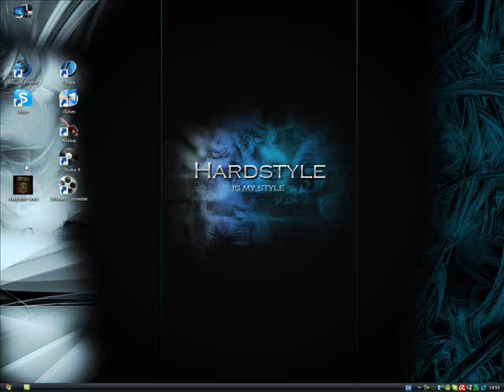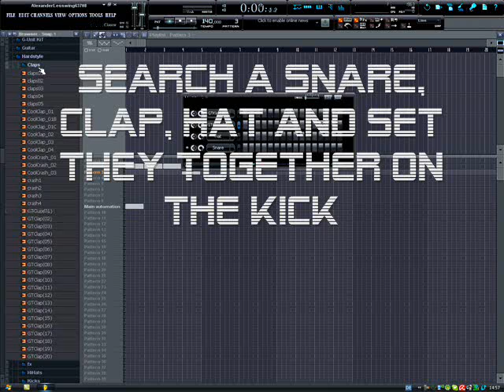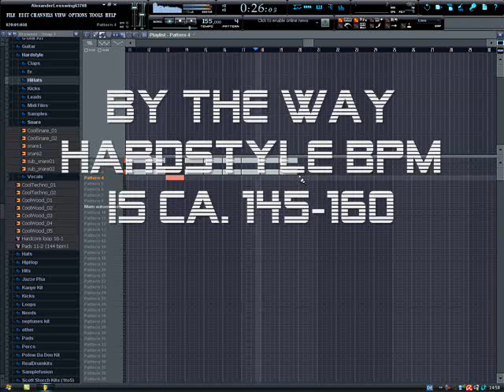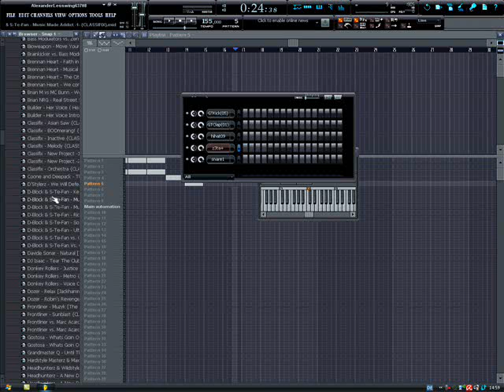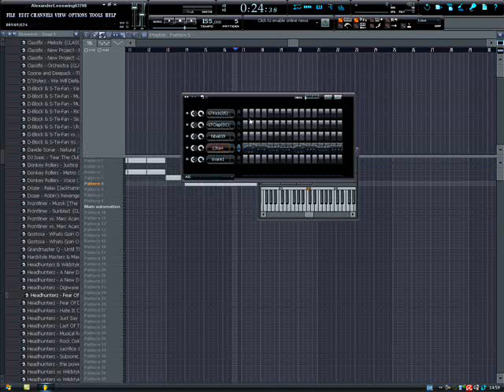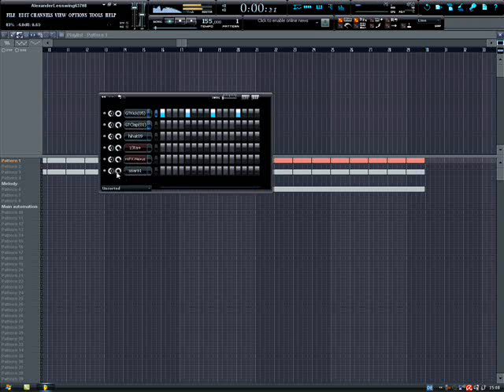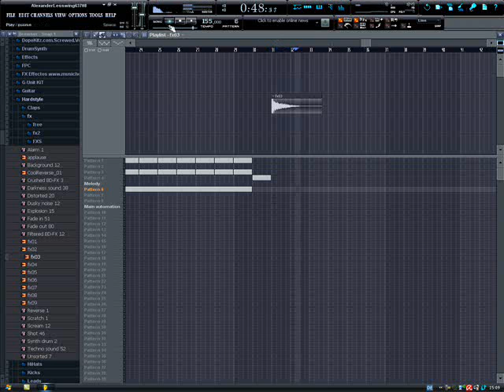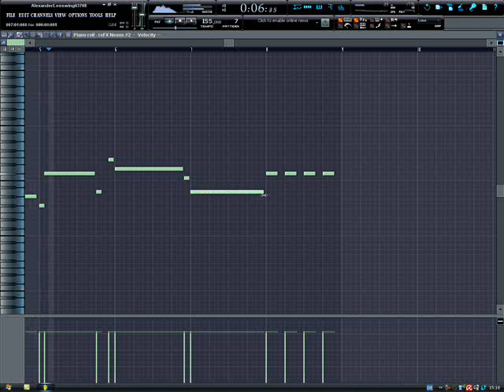How to..create Hardstyle in Fl Studio 8-9 - Tutorial - like Headhunterz, Technoboy.. Part.1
tutorial of hardstyle in fl studio 8
u need:
nexus
z3ta
vec3
fl studio